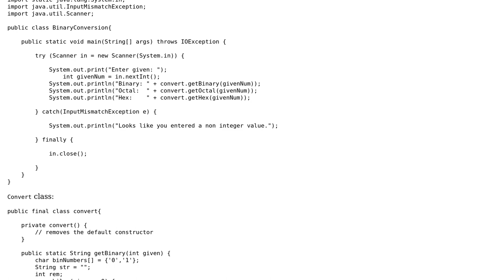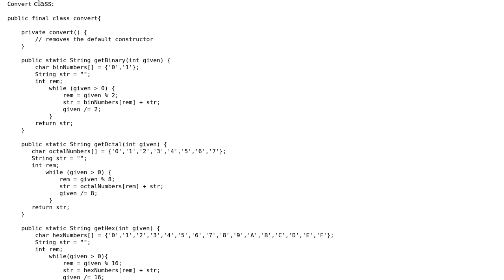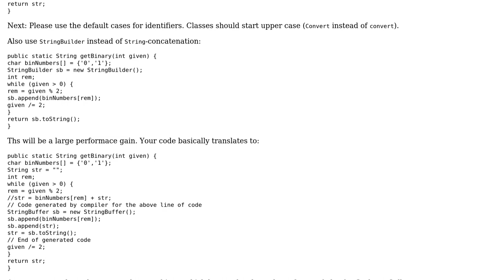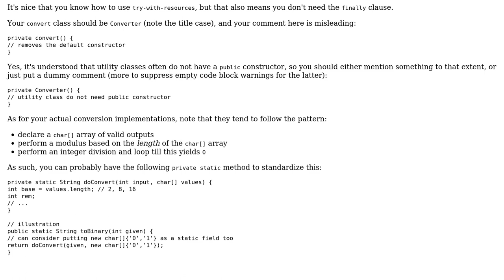Code Review: Binary Conversion in Java (2 Solutions!!)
Code Review: Binary Conversion in Java

With thanks & praise to God, and with thanks to the many people who have made this project possible! | Content (except music & images) licensed under CC BY-SA | Music | Images & others | With thanks to user Yodism user Uwe Plonus user Jamal user h.j.k. and the Stack Exchange Network Trademarks are property of their respective owners. You are responsible for your own actions.